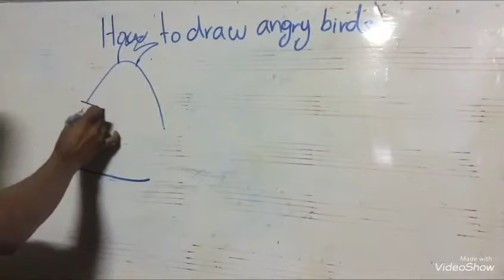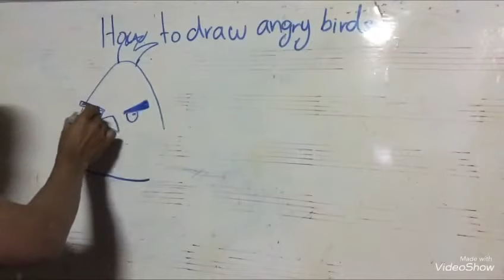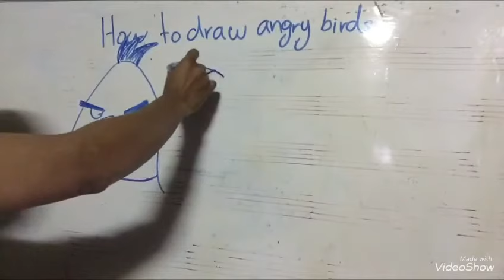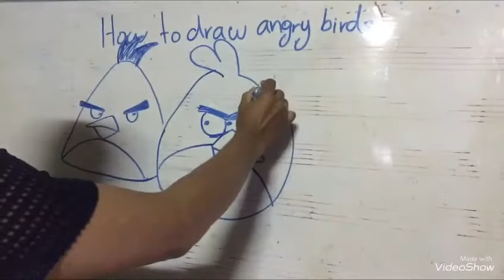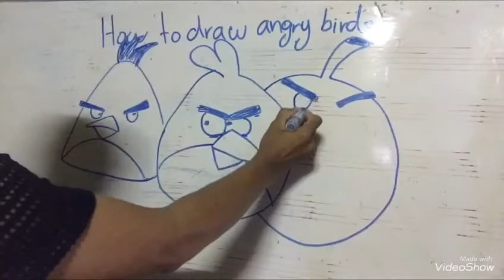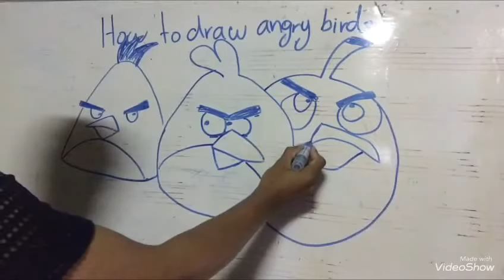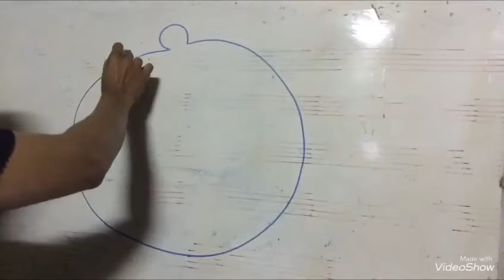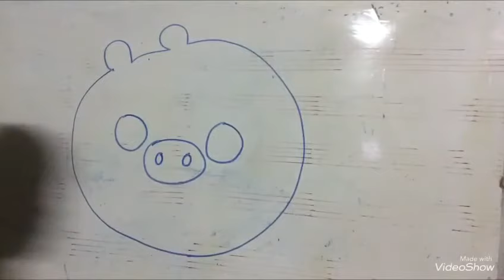រៀនគូររូបបក្សីខឹង_គូររូបAngrybird_how to draw angry birds_គូររូប